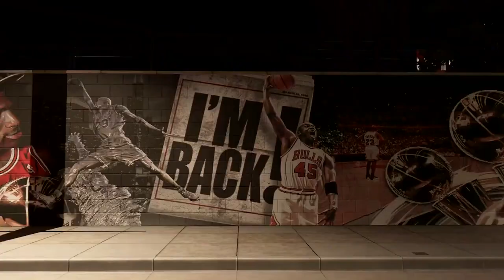NBA 2K23 - Official Season 1 Trailer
Watch the latest trailer for NBA 2K23 for a deep dive into what you can expect with Season 1 of the game, including new quests, new rewards and events across MyCareer, MyTeam, and The W.